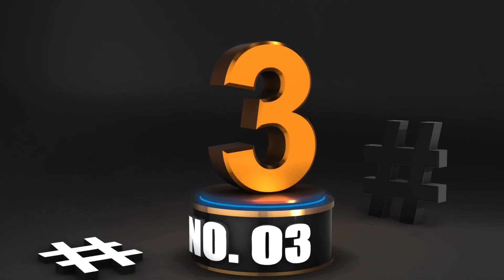3 Early NL MVP Contenders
On this installment of the Baseball Banter Broadcast, host Jeremy Laracuente discusses three early contenders for the National League Most Valuable Player award.

Audio Recorded on Rodecaster Pro ~
Headphones Used Tascam TH-200X Studio Headphones ~
Microphone Used Sterling Audio ST151 ~